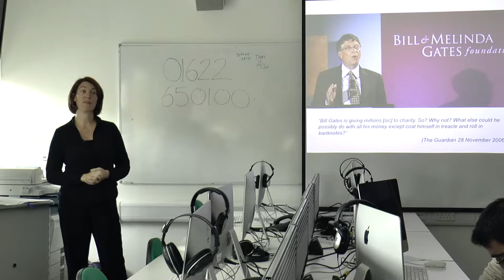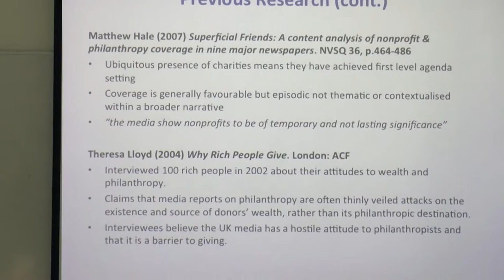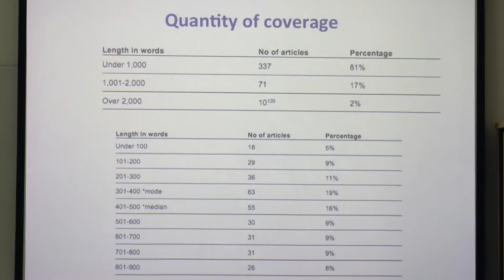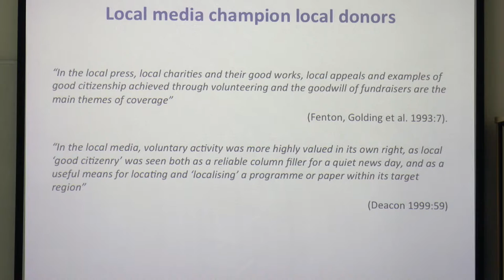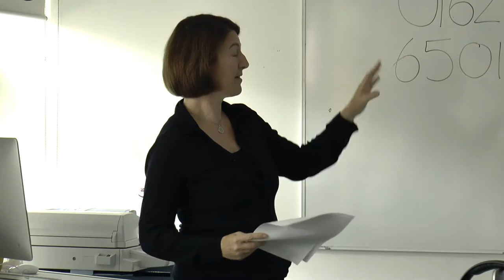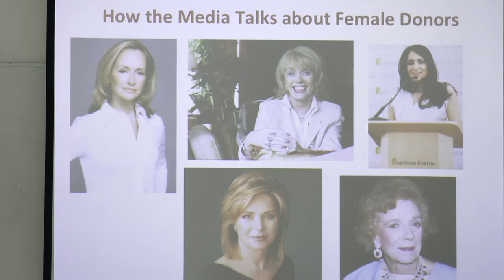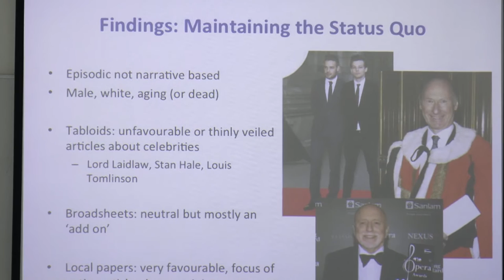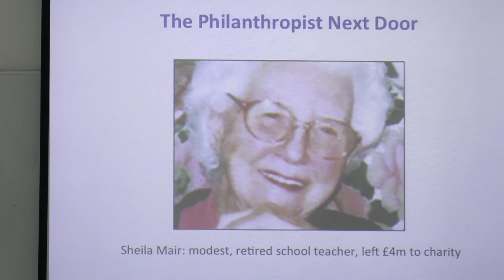"Media Representations of Philanthropy: why local, male & dead donor get the best press"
Dr Beth Breeze and Dr Kayleigh Flaxman delivered a lecture on their research on Philanthropy